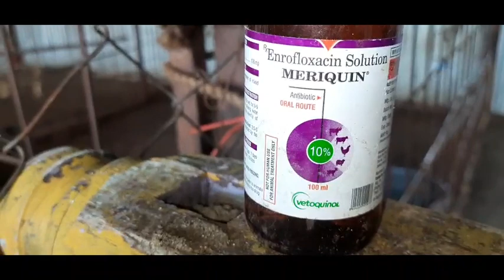bakriyon ko sardi khansi hogayi to uska ilaaj kaise karna bakre ko sardi khansi hogayi to uska ilaaj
hamare is channel par Aap logo ko Desi farming k related videos milegi koyi agar hamare is channel par shamil hona chahre to hamare is channel ko subscribe kare aur bell 🔔icon ko press kare jazakAllah